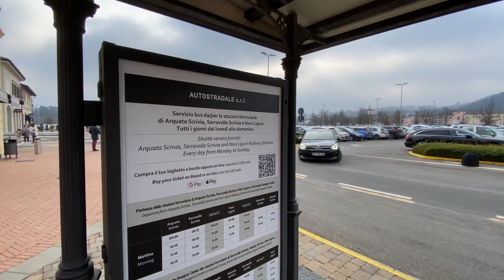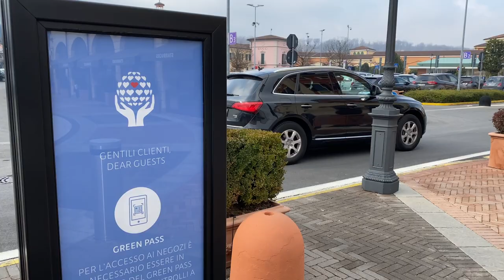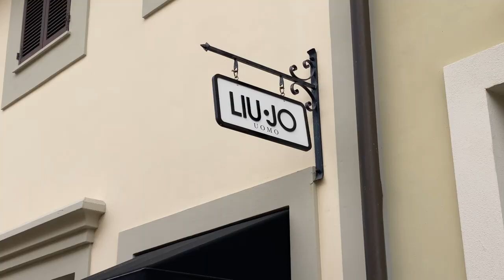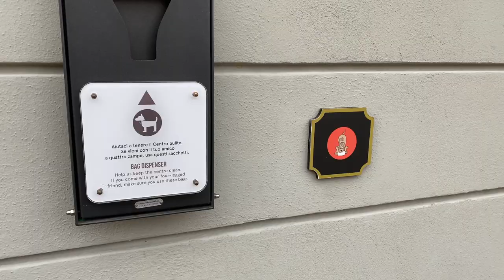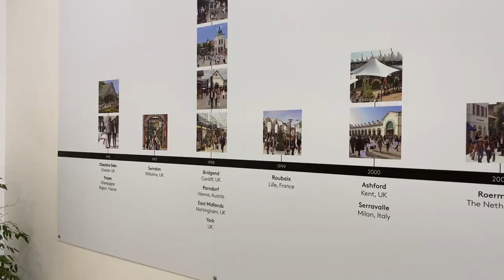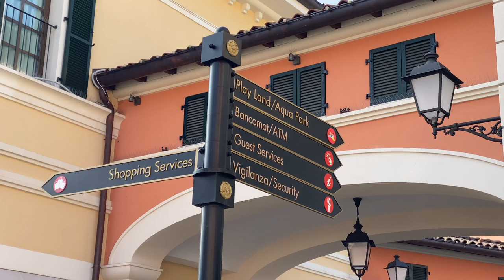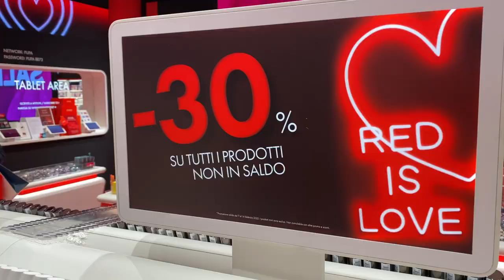¡El Outlet más grande de Italia y de Europa! Serravalle Designer Outlet | Emigrar a Italia 2022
Acompañenme de compras al Serravale Designer Outlet: el más grande de todo Europa. Aprovecho las liquidaciones del fin de temporada (SALDI) en este outlet de marcas de lujo!

0:00 Intro
0:30 Cómo llegar
0:46 Horarios
0:58 Requisitos para ingresar
1:24 Rincón juegos
1:28 Nike
1:59 Adidas
2:55 Tipos de negocio
3:26 Pet friendly
3:42 Estética outlet
4:07 Reseña histórica
5:37 Vans
6:55 Negocios para chicos
7:09 Pupa
8:24 Aforo locales
8:51 Visitantes
9:19 Fechas saldos

🛍 ¿Quieren que haga el video del Haul de todas las compras? Dejenmelo saber en los comentarios 👇🏻

¡SIGANME TAMBIÉN EN MIS REDES!

EXPRIMILO 🍋 - ¡Sacale el jugo a la vida!
🤳 Video shot on: iPhone 11 Pro Max
🖥 Edited on: Davinci Resolve by köni
👻 Gifs: Giphy